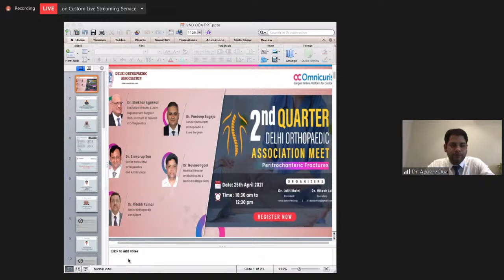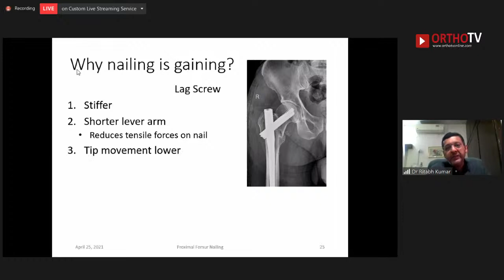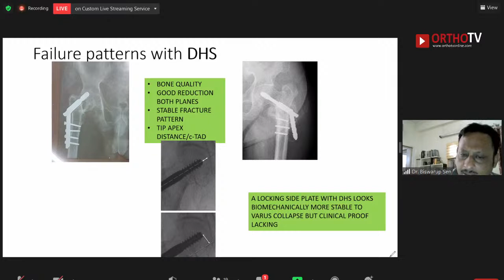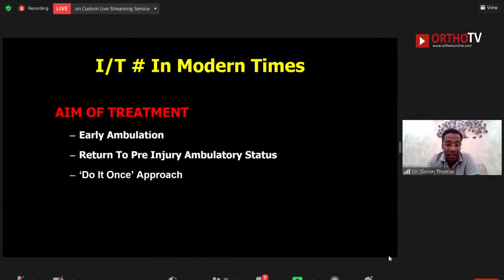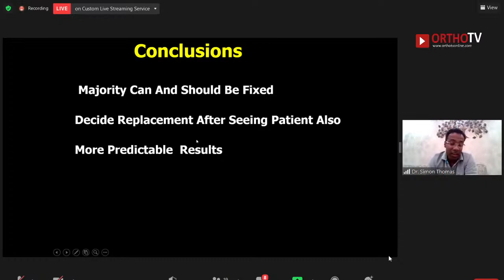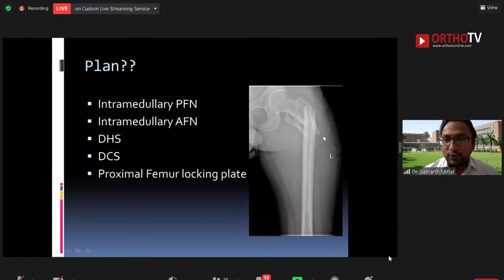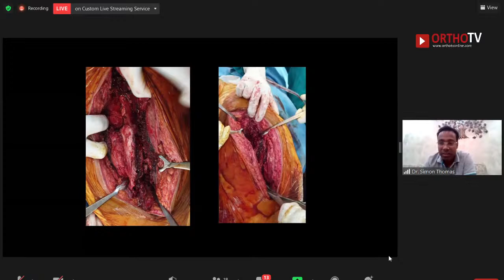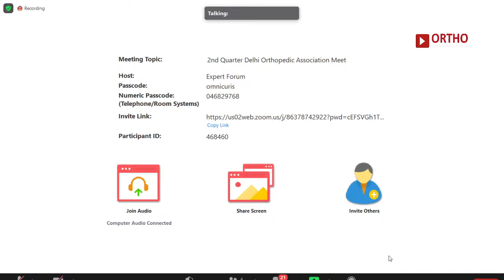*Delhi Orthopaedic Association presents: DOA Meet: Peri Trochanteric Fractures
🔰Delhi Orthopaedic Association presents: DOA: 2nd Quarter DOA Meet

Topic: Peri Trochanteric Fractures

🔺25th April 10.30 am

🔸Speakers: Dr Shekhar Agarwal, Dr Navneet Goel, Dr Ritabh Kumar, Dr Pardeep Bageja, Dr Biswarup Sen,

🔹Organised by Delhi Orthopaedic Association:

🔸Dr Lalit Maini : President DOA
🔸Dr Hitesh Lal : Secretary DOA